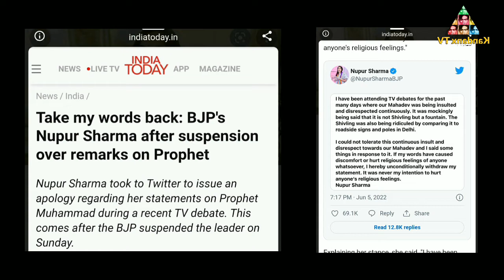Heboh, Hina Nabi Muhammad, Jubir Partai PM India Banjir Kecaman ..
New Delhi - Seorang politikus India dari Partai Bharatiya Janata (BJP) memicu kemarahan usai melontarkan komentar kontroversial soal Nabi Muhammad SAW dalam perdebatan di televisi setempat. BJP merupakan partai berkuasa di India yang juga merupakan partai dari Perdana Menteri (PM) India Narendra Modi.
Seperti dilansir Times of India dan India Today, Senin (6/6/2022), komentar bernada menghina Nabi Muhammad yang dilontarkan Nupur Sharma, yang juga menjabat juru bicara BJP ini, telah memicu kerusuhan sarat kekerasan di Kanpur, Uttar Pradesh. Tidak dijelaskan lebih lanjut soal komentar kontroversial yang dilontarkan Sharma itu.

Baca artikel detiknews, "Hina Nabi Muhammad, Jubir Partai PM India Picu Kemarahan!" selengkapnya